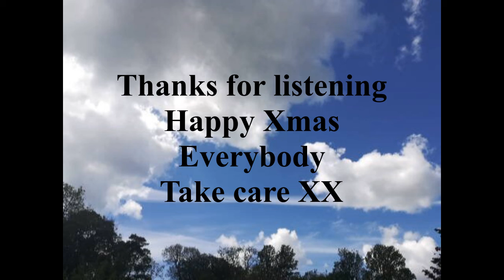Thank you very much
Merry Xmas every body . Take care XX